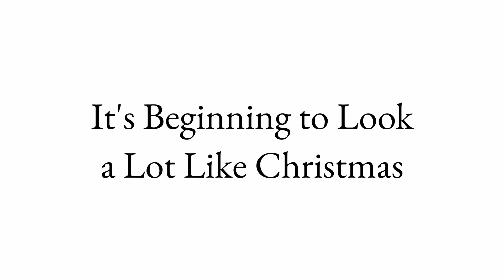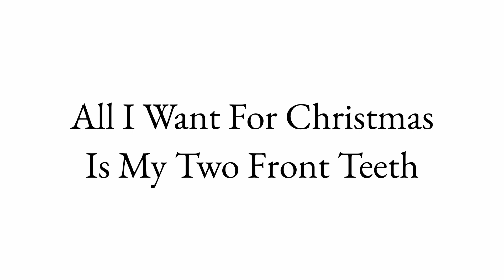2019 Christmas Concert Highlights